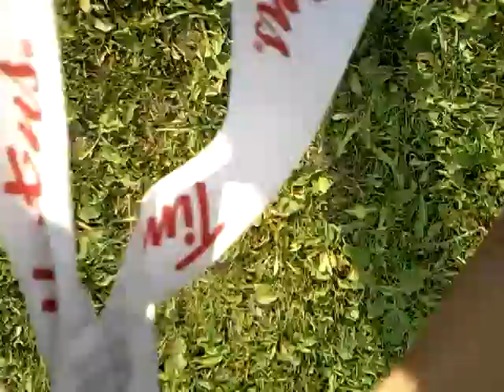June 21, 2018